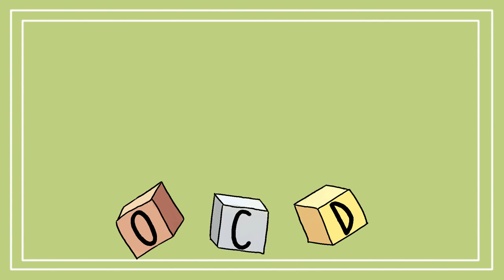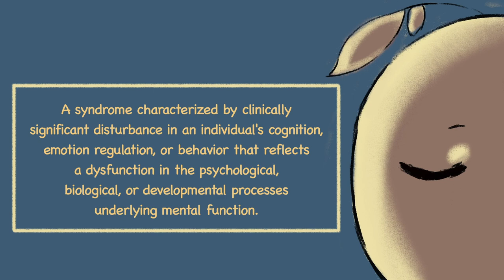Signs It’s OCD, NOT Perfectionism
Many who are unfamiliar with the disorder often associate it with purely ‘perfectionism’. Some individuals may even think they’re “so ‘OCD’” due to perfectionist traits, which can be harmful to those who actually suffer from OCD. To raise awareness on this issue, here's the difference.

If you’d like to learn more about the types of OCD and how they manifest, be sure to check out our video on the topic

Writer: Michal Mitchell
Script Editor & Manager: Kelly Soong
VO:  Amanda Silvera
Animator: Rosaline (new animator)
YouTube Manager: Cindy Cheong